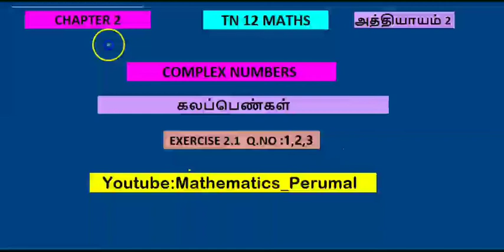TN 12 MATHS/ EXERCISE2.1/Q.NO:1,2&3/UNIT:2.COMPLEX NUMBERS( கலப்பெண்கள்) TM&EM SOLUTIONS